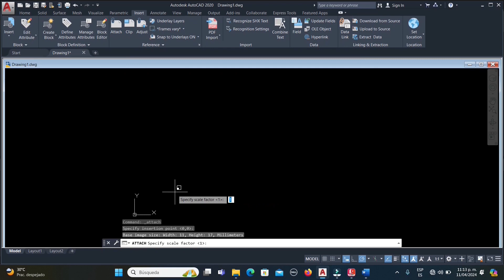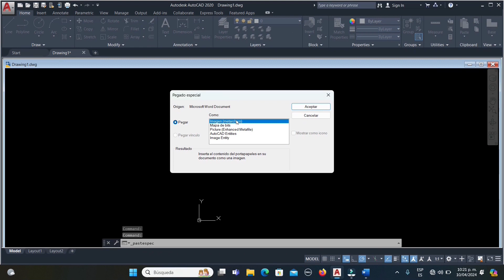Autocad Insertar una imagen para dibujo y modelado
Este video está dirigido, tanto a usuarios principiantes como a usuarios expertos en el uso del Autocad.
Este video orientado en mostrar con una explicación y una guía breve sobre como insertar una imagen a modo de guía visual para los futuros proyectos de dibujo y modelado en 2D y 3D.
Mostrando que en Autocad existen tres opciones para insertar una imagen dependiendo de la comodidad del usuario.